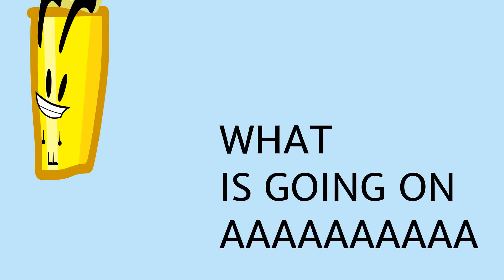✔✔✔ Garbage Brawl Object Battle Official Intro (GBOB Episode 4 Intro) ✔✔✔